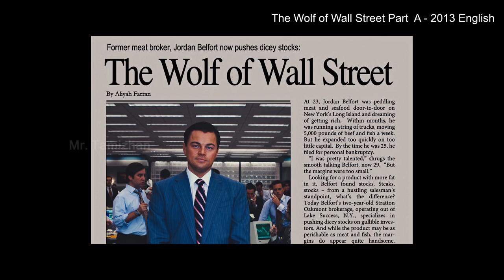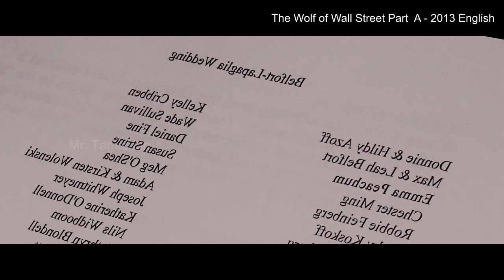காசு பணம் துட்டு MONEY MONEY பாகம் 1 - MR Tamilan Dubbed Movie Story & Review in Tamil